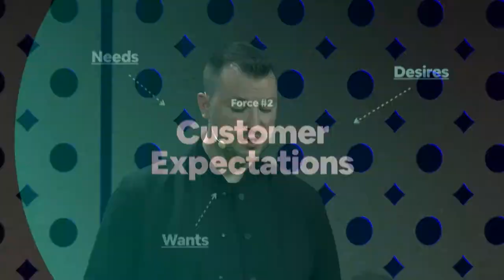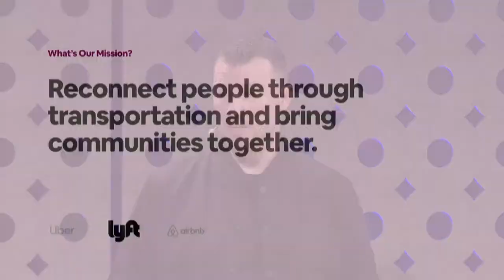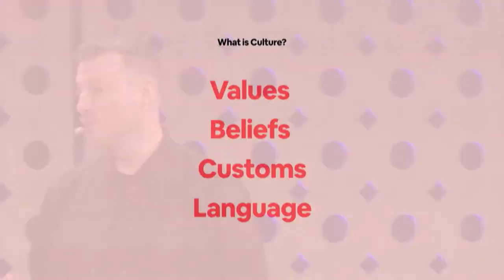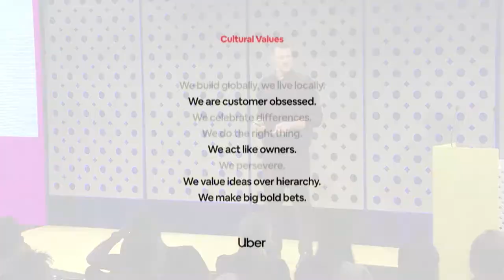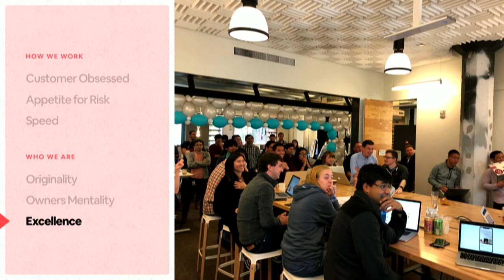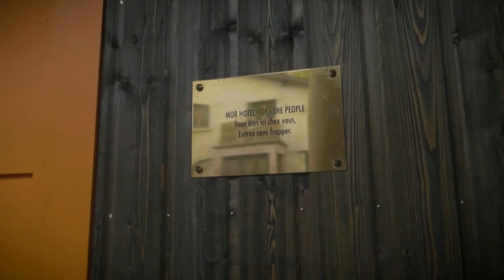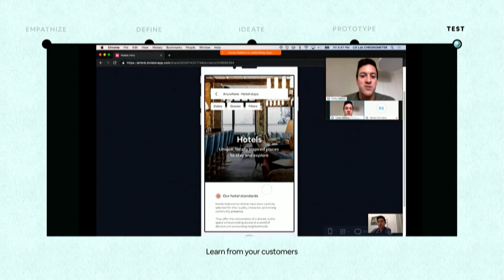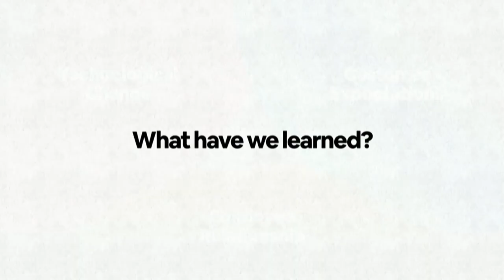Ethan Eismann, Airbnb - How purpose impacts culture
Straight from the stage at Better by Design's CEO Summit 2019.